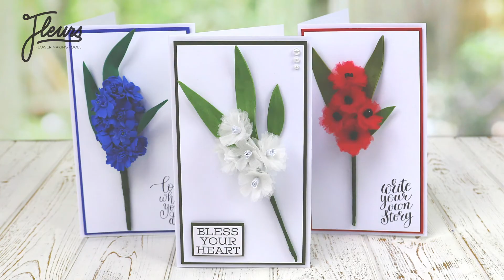Fleurs Finery Wedding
Introducing the new Fleurs Finery Wedding collection.